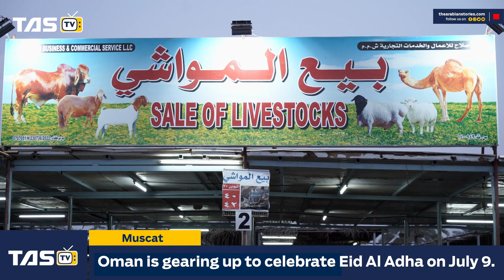Eid Al Adha: It’s big business for goat sellers in Oman | TAS TV | The Arabian Stories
As Oman is gearing up to celebrate Eid Al Adha on July 9, markets across the country are witnessing a huge rush of customers. Jama Ali Mohamed, a local vendor brought over 150,000 goats and 70,000 bulls for this Eid. TASTV team visit his farm in Barka to find out more.